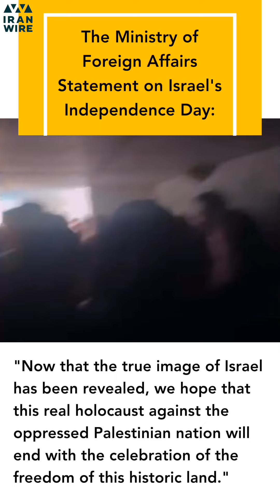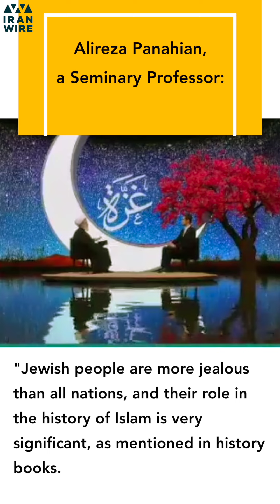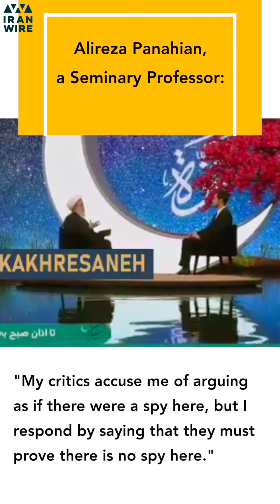Overview of Anti-Semitism in the Islamic Republic: March to June 2024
Anti-Semitic statements of the Islamic Republic's authorities intensified significantly in the first three months of the Persian year. Following the start of the war in Gaza, numerous officials of the Islamic Republic have increasingly engaged in anti-Semitism and Holocaust denial, each attempting to outdo the other in their rhetoric. Many officials of the Islamic Republic deny the Holocaust, yet simultaneously compare the war in Gaza to the Holocaust.